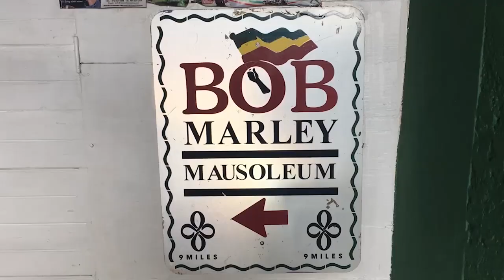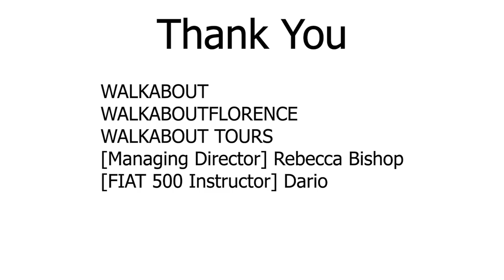VINTAGE FIAT 500 TOUR OF TUSCANY - WALKABOUT FLORENCE TOURS - TOP THINGS TO DO IN FLORENCE ITALY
This is your once in a lifetime chance to step back to the 1960's and drive an original VINTAGE FIAT 500 through the HILLS OF TUSCANY!
WELCOME TO FLORENCE ITALY AND THE HILLS OF TUSCANY!
Have you ever wanted to drive a VINTAGE FIAT 500 through the hills of Tuscany? Well this is your chance! WALKABOUT FLORENCE TOURS provides a VINTAGE FIAT 500 TOUR of Florence and the Hills of Tuscany.

WALKABOUT TOURS provides highly acclaimed tours rated excellent for quality, value for money, for an interesting day out and for fun!

The best tour company in Florence Italy and Tuscany.

Official music video for TAKE ME AWAY from the CD PRONOIA by Leonard Shea.